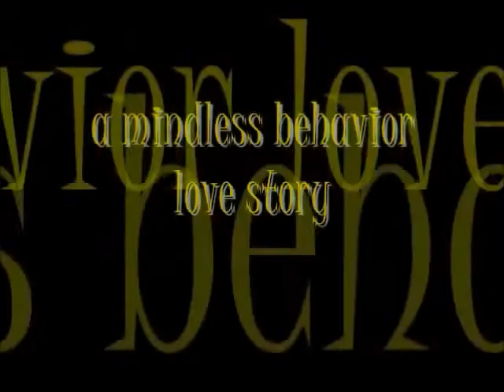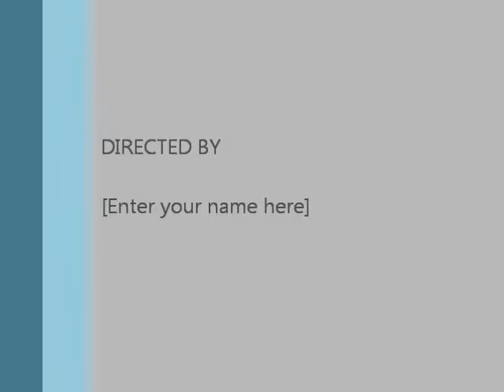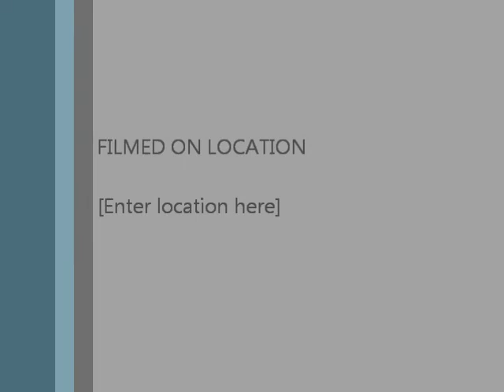LOST WITHOUT YOU (a mindless behavior love story)THE ONE season2) chapter 13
~RAY~
Andrea had left I was obviously trying to piss off Allison. Hell I was in love with Allison but this girl was toying with my emotions and I wasn't going to take it. I was walking back to my room when I heard sobbing and quite screams coming out of princes room. I knocked on the door.
No answer
Iopened the door&saw tammy on the bed with the covers tangled around her bodyShe was sweating&her chest was moving fast. She was having a night mare.
Tammy- prince please stop you are hurting me. please Princeton . don't! it Hurts stop! Stop!
I shook her half naked body softly.When she woke up she held me close and sobbed into my chest. After 30 minutes of straight bawling She looked at me&had makeup running down her face
Me- what's wrong twin?
I held her face in my hands staring into her pain filled eyes
No I wasn't attracted to tammy it was 100 percent friendly I look at her like a sister yeah she was gorgeous and even if she wasn't prince's girl I still wouldn't get with her she was like my sister. My twin even.
Tammy-*sobbing* what.. is.. wrong with me?
Me- nothing mama your absolutely perfect
Tammy- then why doesn't prince see it? Where did I go wrong with him. I love him to death but Ifeel like im going to lose him if Idon't have sex w/ him.
I swear I felt like shit at this very moment. I knew about prince and symone. Shit EVERY one knew. Well besides Tammy. Iwant2tell her.  really do but Icant.
Me-look you are amazing and if my brother is to ignorant to see it that is his loss. Real love is not physical I mean look at me.
She smiled slightly.
Me-stop crying okay
She frowned again
Me-what now?
Tammy- im worried about him though where is he is he okay.
Well damn Iknew he was at symones house right now but what do I say to a girl who just had a dream about her own boyfriend raping her? "oh hey yeah you don't have to worry bout him raping you. Yup he is fucking some overpaid model slut"
I leaned down and kissed her forehead.
Me- he is fine. Tomorrow you guys will just make up or something.
Tammy- and if we don't? I slapped him ray and you should have seen his eyes. It looked like he wanted to slap me back.
Me- okay you are definitely blowing this out of proportion Jake is not no rapist woman beater.
Tammy- I know it just-
Then the door opened and in walked Princeton. His face became filled with pain when he saw the hot mess tammy was. He leaned down to touch her but she flinched from his fingers but then when she saw he looked like he was about to cry to she gravitated towards him. I left the room and went for my sandwich they are one fucked up couple though.
~roc~
Next day
I was rolling my cart down isle 5 at the grocery store. We had ran out of cereal this morning and I really needed some captain crunch. I had my hoodie up praying that nobody recognized me.somebody tapped on my shoulder. My face soured and then immediately grinned when I turned expecting to see some fan but instead spoted mimi.she had on sweats, a hoodie and some house shoes. Any other female would look like a complete idiot but not my mimi.
Mimi- well hi
Me- uh hi How did you know it was me?
Mimi- the jacket I remember it im surprised it still fits
Me- it really doesn't but I still wear it once in a while. Reminds me you you
Mimi- roc i-
Me- its okay though. Look Im sorry fro what happened at Diggy's place. Im sorry about what happened 3 years ago
Mimi- its not really your fault
Me- yeah it is Iwas rude that night at the barbeque
Mimi- im not talking about THAT night
She bit down on her lower lip.
Mimi-Iguess Ioverreacted but Idon't really regret it Ifound Khalil&he is all Icould ever ask for.
Me-u know what they say though. If u love someone, set them free. If they come back they're yours; if they don't they never were.
Mimi-trey. Im happy with Khalil I really am
Me- Ibet u are
Mimi- im serious
Me- you said Iwould be your first&last love.
Mimi-Iknow. I know I did but Im sorry.
me- all I ever want in this world is to make u happy.&it kills me every day inside that im not the1who holds your hand, or kisses you in the morning, or gets2cuddle with u at night. Khalil gets to wipe ur tears away and tell you that everything is going to be okay. He gets to make love to u. I don't hate Khalil. I'm just really jealous. He has the best girlfriend in the world. And if he makes you happy I guess I'm going to have to suck it up and smile because im happy that your happy. Although I'm not sure that this is true happiness for me. I love you with my everything and I swear to the God who made me, I would NEVER stop loving you. I guess... Iguess Im happy that ur happy
her eyes got watery
Mimi-thanks Look Ihave2go
She turned her cart around so quickly that she almost knocked out the woman next to her
Mimi- I'm so sorry I'm sorry
She looked back at me with a tear spilling down her cheek
Mimi-Im sorry.
She brushed her hand across her check and rushed out of the isle. Iswear Ididn't mean to make her cry. Now Ifeel bad